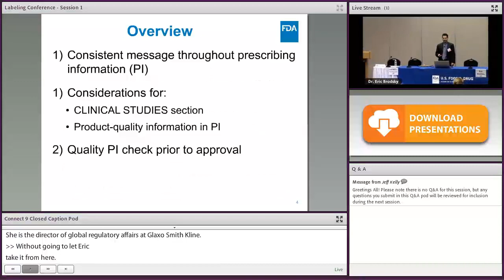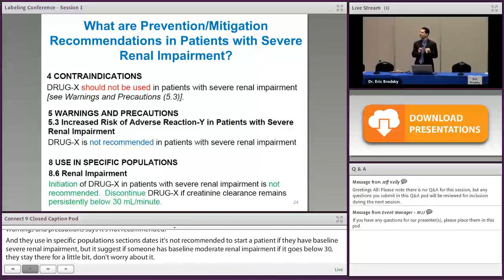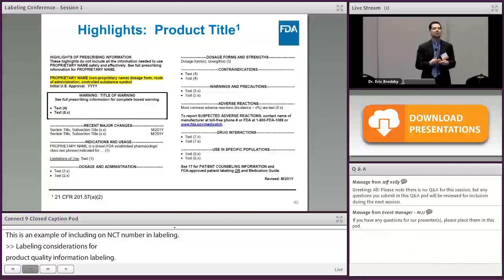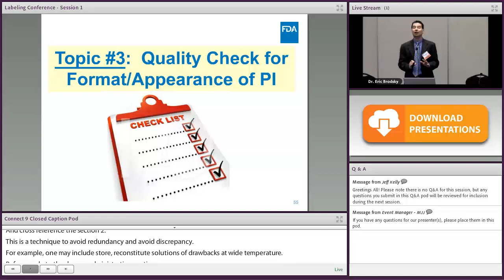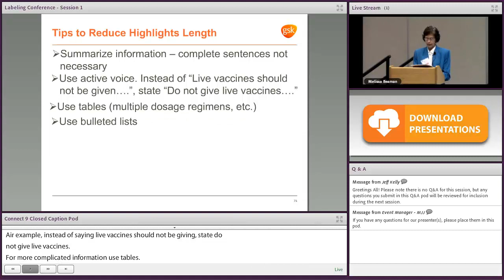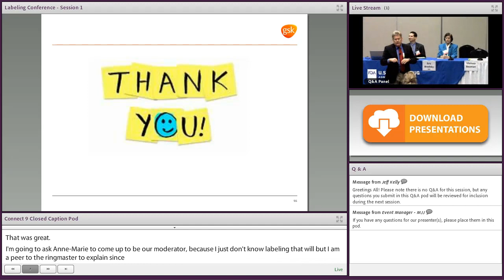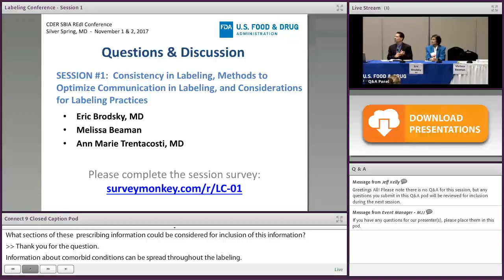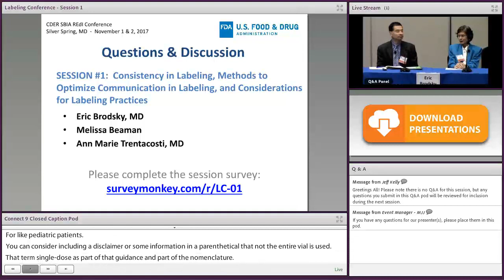Consistency, Optimizing Communication, and Best Labeling Practices (2/9) Labeling 2017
Eric Brodsky, CDER Office of New Drugs (OND), discusses methods to help ensure a consistent message in the Prescribing Information (PI) and to optimize communication in the prescribing Information.